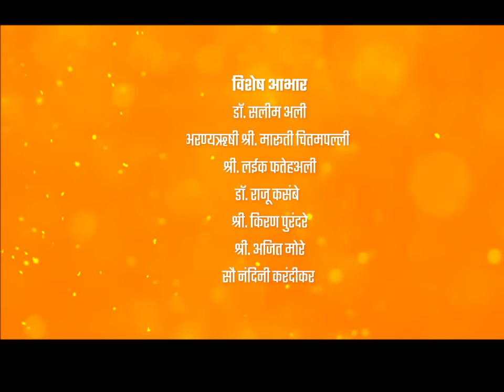Common Merganser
common merganser (North American) or goosander (Eurasian) (Mergus merganser) is a large seaduck of rivers and lakes in forested areas of Europe, Asia, and North America. The common merganser eats mainly fish. It nests in holes in trees